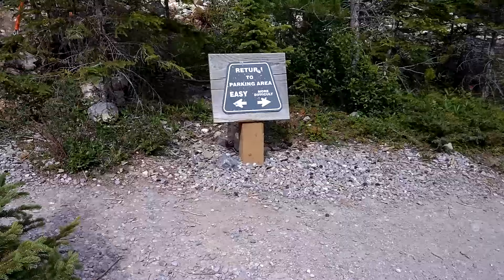BEAR ATTACK IN CANMORE!